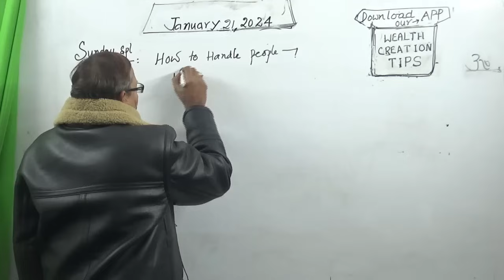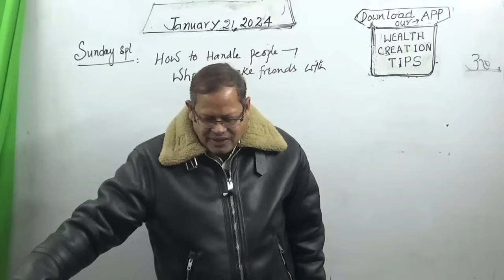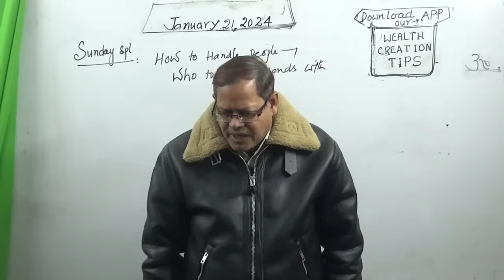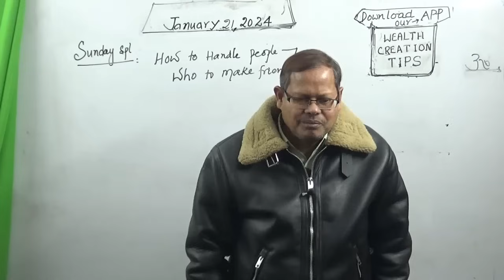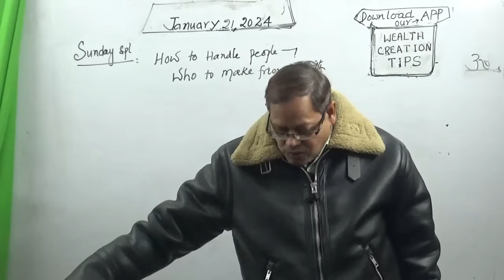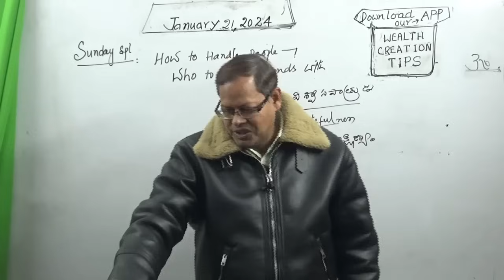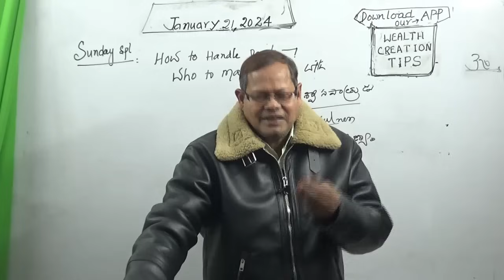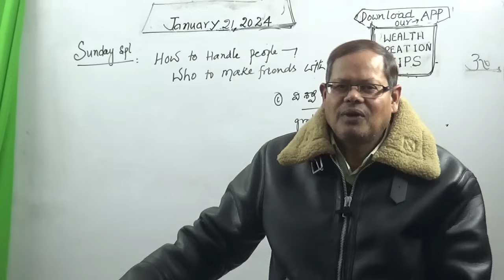Sunday Spl: How to Handle people, Who to make Friends With?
People are people. We can not change them. We can only change our policy towards them. Instead of lamenting their undesirable attitude towards us or the people around, it is better to keep them at a comfortable distance